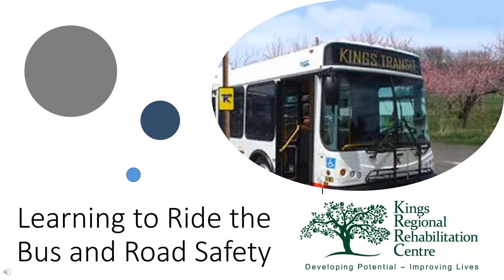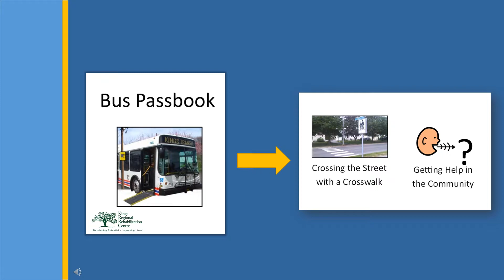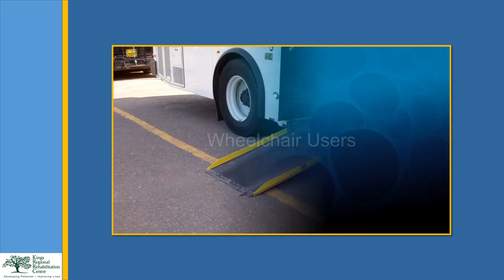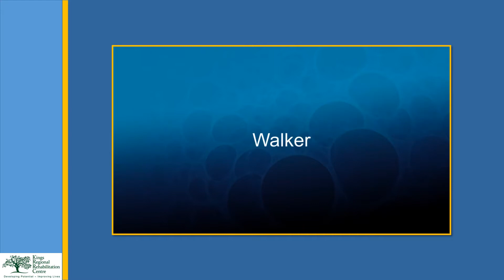Learning to Ride the Bus and Road Safety rebranding 3mins 50sec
Kings Regional Rehabilitation Centre Helps Clients Take the Bus